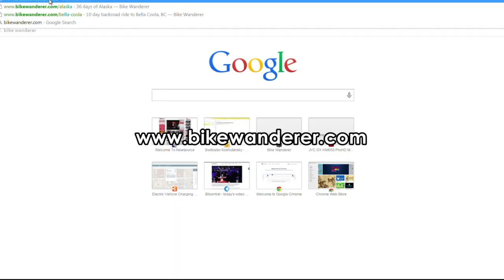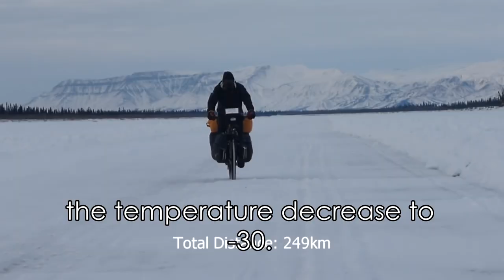IOHAN GEORGIEV - THE BIKE WANDERER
Reorter: Daniela NACHEVA
Video Edit: Svetoslav KOSHUTANSKY